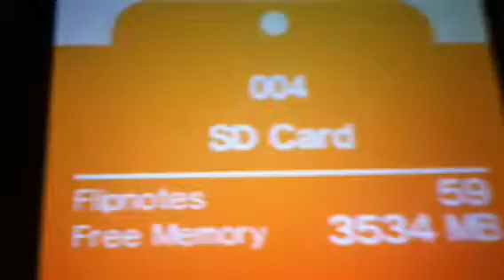Darkness and magic